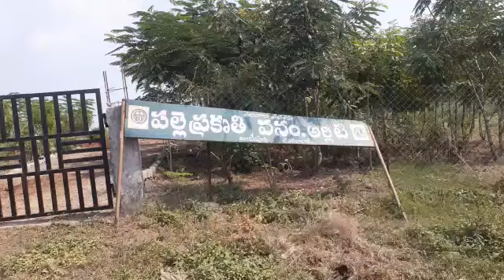ppv plantation, arli gp,bheempur mandal